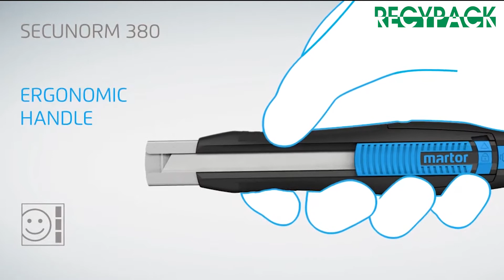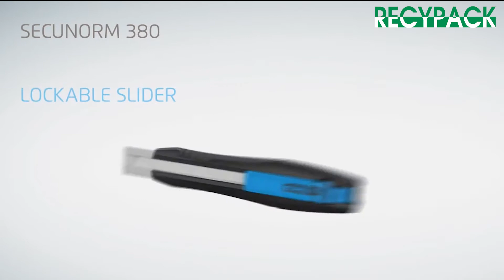Martor professional safety knife - Recypack Sustainable Packaging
Cut through packaging and packaging materials easily and safely with a razor-sharp, professional knife.

Snijd met een vlijmscherp, professioneel mes gemakkelijk en veilig door verpakkingen en verpakkingsmaterialen heen.